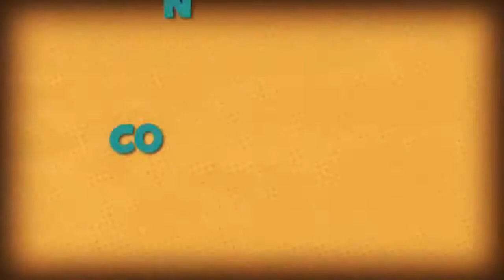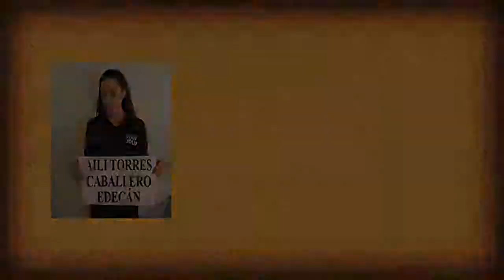Eugenio Derbez | El Interrogatorio T1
Eugenio Derbez, uno de los máximos comediantes mexicanos, habla de sus personajes Ludovico P. Luche, Armando Hoyos, Eloy Gamenó, entre otros ahora en El interrogatorio. Afirma que con su película No se aceptan devoluciones buscó ofrecer un producto de entretenimiento que no fuera pretencioso. La cinta es la más taquillera en la historia del cine mexicano. Eugenio también ha incursionado en el doblaje con Shrek (El burro) y Mulán (Mushu).

Todas mis críticas, análisis y comentarios sobre diversas películas, así como las coberturas especiales de eventos y festivales de cine, las podrás encontrar en el canal de YouTube de “Filmoteca Digital”, búscalo y ¡SUSCRÍBETE!